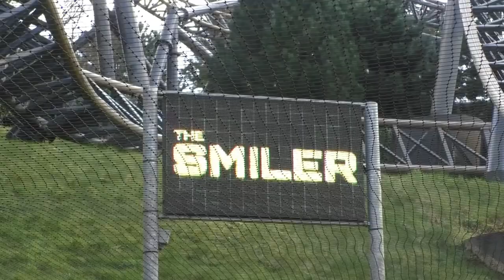Hersheypark Have Announced Wildcat Will Close With More Details On Its Future To Be Revealed Later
On this episode of Theme Park Newsroom, I'll be sharing details on the closure of Wildcat at Hersheypark and what could happen next!

Intro: 0:00
Facts and Stats: 0:38
My Thoughts: 5:36
Outro: 9:42